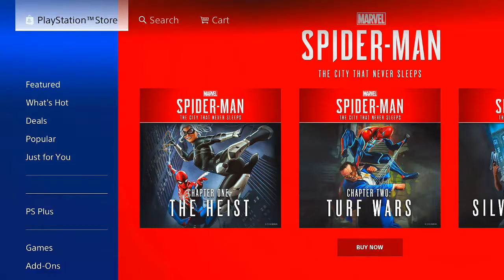COBALT STARTER PACK Skins Right Now!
Crazy NEW stater pack skins NINJA and STREAMER must have!